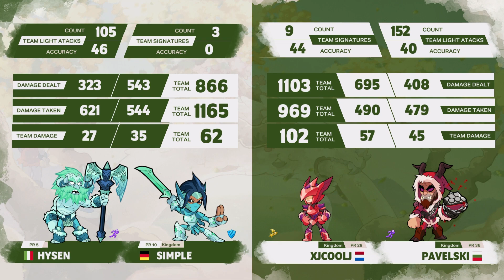Hysen & Simple vs xjCoolj & Pavelski - Elimination Quarter-Final - Spring Championship 2023 - EU 2v2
Follow Brawlhalla